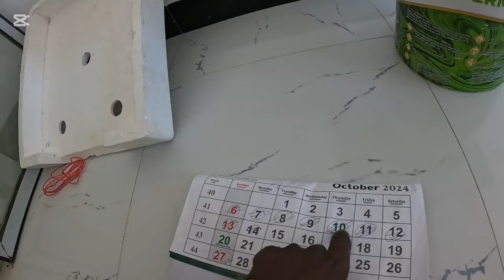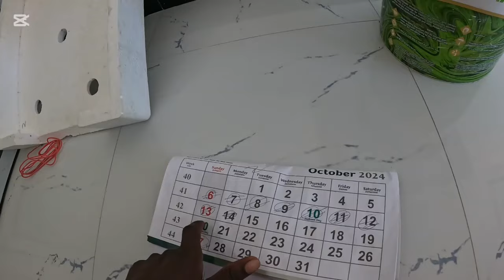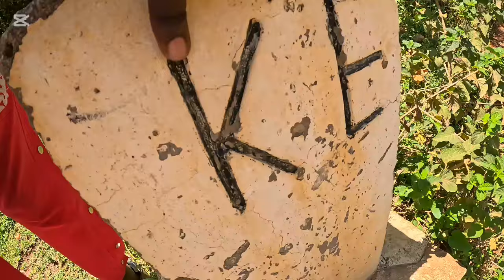Tear Of Joy!!!! His Return to @iammarwa Village Bring More Blessings to Villagers.